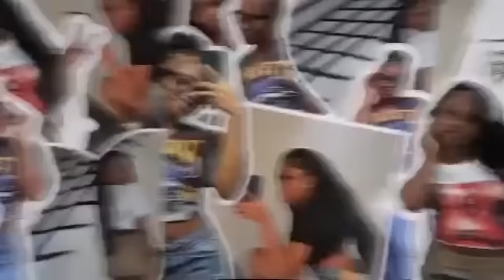JOING PMG we RAN down on D1NIYAH ... NuNu put HIS CHAIN on ME